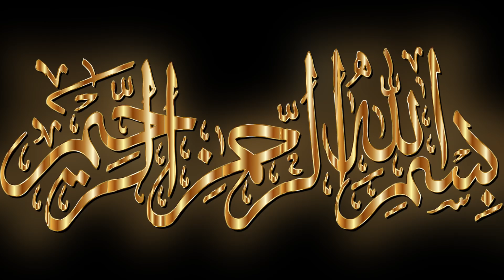Dajjal Ki Paidaish | Dajjal Ka Fitna | Dajjal Ka Zahoor | Dajjal kab AyeGa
Dajjal Ki Paidaish | Dajjal Ka Fitna | Dajjal Ka Zahoor | Dajjal kab Aye Ga | Hindi/Urdu

As Salam O Alaikum Dosto
Aaj ki video me ham aapko dajjal ki paidash ke bary me batayen ge or bataye ge ke dajjal ka fitna kaisa hoga? Dajjal ke Zahoor ke bary me bhi is video me guftugu ki gaye hai. dajjal kab aye ga ye is video ki main topic hai. lihaza is informative video ko aakhir tak mukammal dekheye ga.

your queries to be solved:
Dajjal Ki Paidaish
Dajjal kab Aye Ga
Dajjal ke Maa Baap Kaun Hein
Dajjal kahan paida howa
Dajjal kab ayega
Dajjal ka waqia
Dajjal ke fitne
Dajjal ki malomat
Dajjal kahan hai
Dajjal kaise aaye ga
Dajjal ke fitne se bachne ki dua
hindi
urdu
islamic stories
quran
history of islam
islamic history
qassas ul anbiya
Illuminati

For More Informative Video Watch this videos. !!!

1)This Video Has No Negative Impact On The Original Works (It Would Actually Be Positive For Them)
2)This Video Is Also For Teaching Purpose